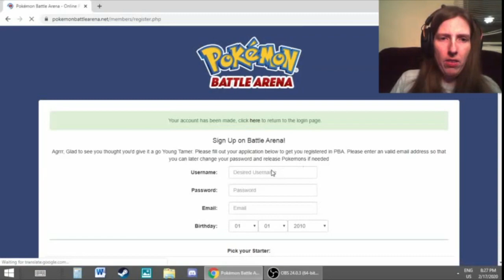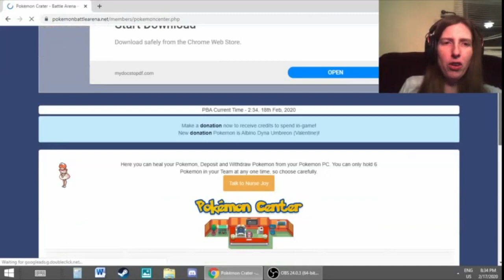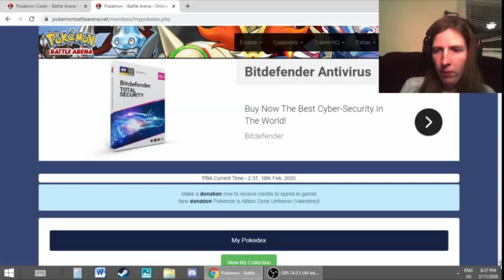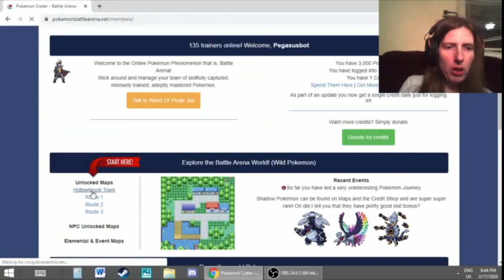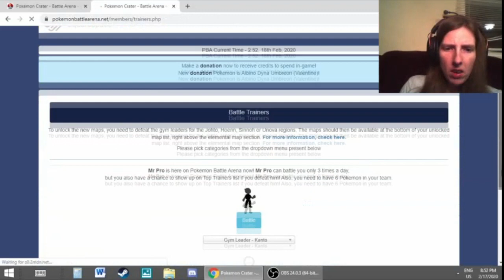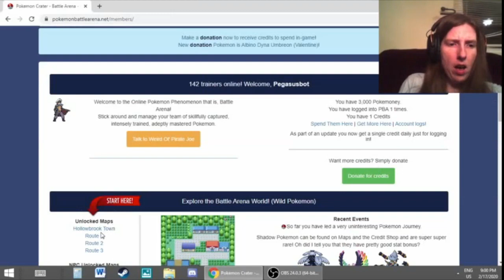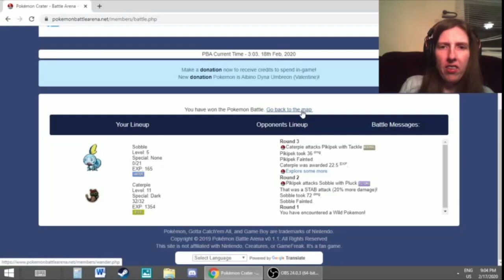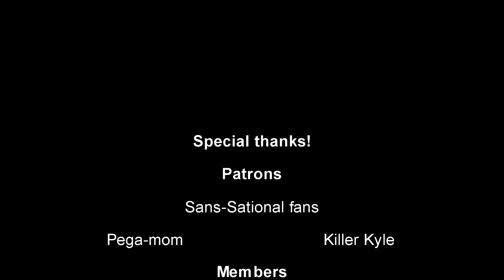Pokemon crater rewritten: Starting our journey as Pegasus Bot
Welcome to one of the biggest MMORPGs that was around during the time the Pokemon craze hit hard.  Pokemon Crater is a point and click MMORPG that has an extensive Pokedex with 10 different types of each Pokemon.  How will our journey go today?

Also leave a comment as I reply back to every comment I get.